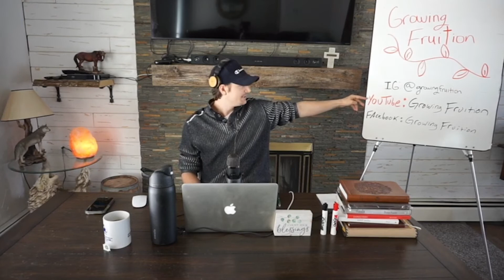Acts of the Apostles Overview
Our only way to measure if something is good or not in this life is to see if there is fruit. This is a biblical principle of realizing positive side effects from our interactions and situations that transpire from our  day to day life.
Galatians 5:22 But the Holy Spirit produces this kind of fruit in our lives: love, joy, peace, patience, kindness, goodness, faithfulness.

Follow Along for a Fresh Path of Biblical knowledge through the minds of young people in this life we all live.